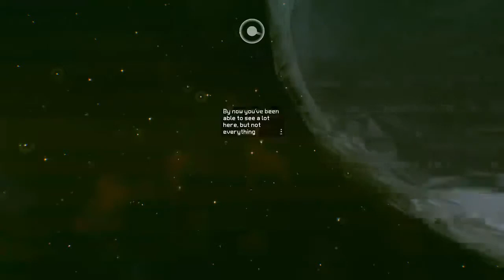TOO BIG FOR WORDS - Everything